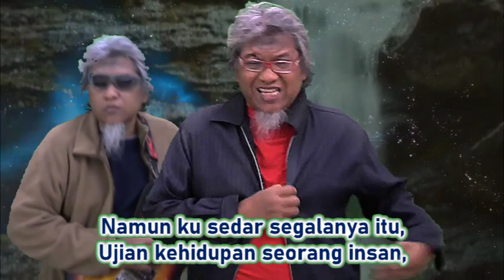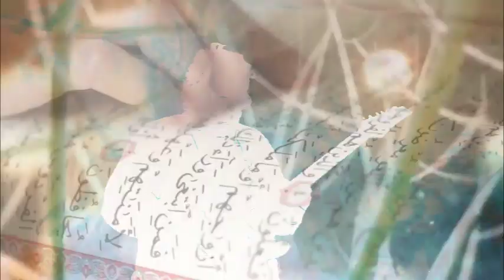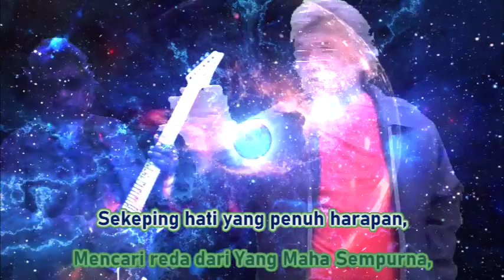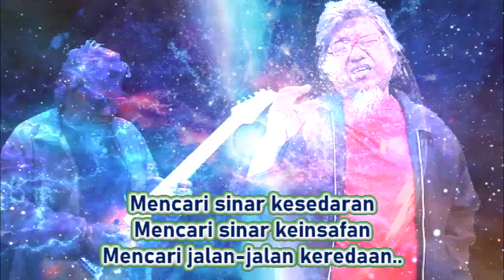Dimensi Fana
Video ini merupakan suatu projek yang dilaksanakan dengan inisiatif PRISMA.  Setinggi-tinggi Penghargaan diucapkan kepadaPRISMA dan My Creative Ventures dan Kementerian Komunikasi dan Digital di atas inisiatif Pakej Ransangan Industri Muzik Kreatif PRISMAuntuk penambahbaikan kelengkapan-kelengkapan audio dan video.

Lirik : Sham Jay (Cyber Jammers)

Puas sudah ku megembara,
Merentas ke serata pelusuk benua,

Berdepan dengan pelbagai cabaran,
Ku tabahkan hati melangkah ke hadapan,

Sekeping hati yang penuh harapan,
Mencari reda dari Yang Maha Sempurna,

Kadangkala lemah longlai langkah ku,
Mendepani suratan  yang menggetirkan,

Namun ku tersedar semua itu,
Ujian kehidupan seorang insan,

Pasrah sang fakir di dalam kealpaan,
Mengharap secebis sinar keampunan,

Kembara dalam dimensi yang fana,
Faham berbeza dari sudut dan rupa,

Mencari sinar kesedaran
Mencari sinar keinsafan
Mencari sinar keredaan..